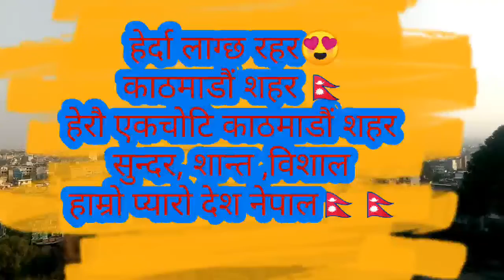काठमाडौं शहर को रमाइलो दृश्य //Evening time view of Kathmandu city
Nepali: काठमाडौं, Nepal Bhasa: ये: Yei, Nepali pronunciation: [kaʈʰmaɳɖu]) is the capital city and largest city of Nepal with a population of 1.5 million in the city proper, and 3 million in its wider urban agglomeration across the Kathmandu Valley, which includes the towns of Lalitpur, Kirtipur, Madhyapur Thimi, Bhaktapur making the total population roughly 5 million people and the municipalities across Kathmandu valley. Kathmandu is also the largest metropolis in the Himalayan hill region. Nepaliis the most spoken language in the city, while English is widely understood.